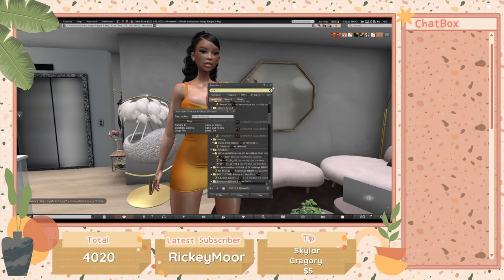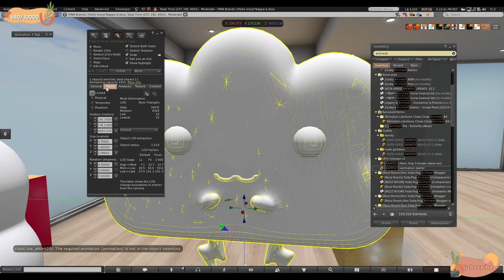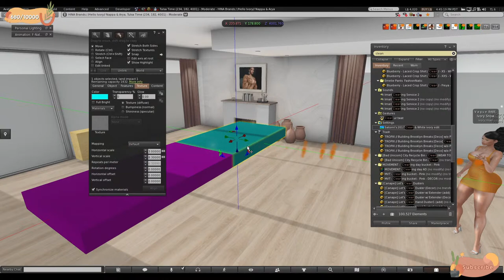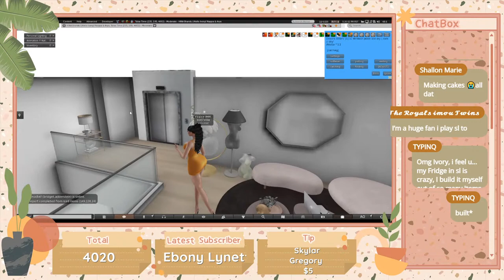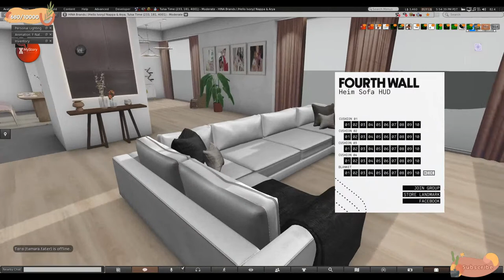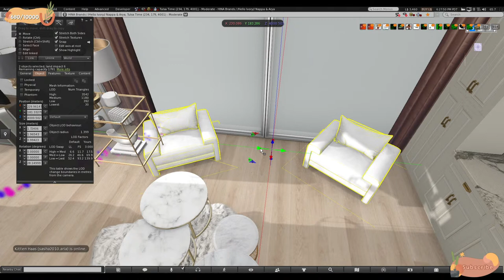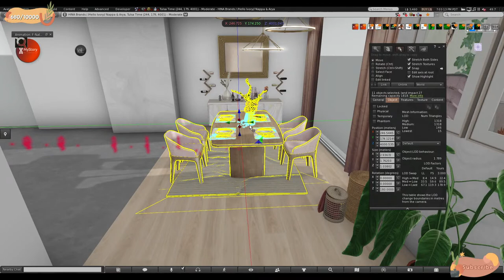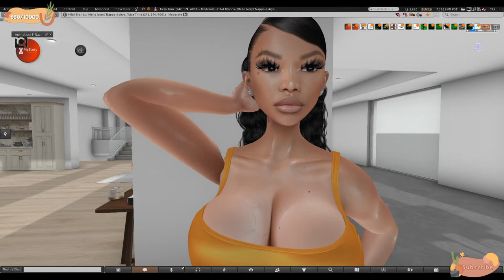Decorating Stream | How To Decorate In Second LIfe + Tips & Tricks For You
If you ever wanted to learn more about how to decorate in Second Life, this stream is for you.  I will be doing a tutorial with some tips and tricks before we jump into me finishing up my personal home.  For this, I highly recommend using the Firestorm viewer.

00:00-1:21:24 How to Decorate In Second LIfe
1:21:24-4:05:15 Decorating my Second Life Home

                                                           𓆩♡𓆪୨⎯ 333 ⎯୧𓆩♡𓆪